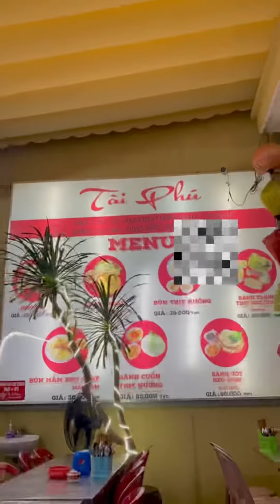TỔNG HỢP MÓN NÊN ĂN KHI TỚI HUẾ PHẦN 3 | Call Me Mây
© Bản quyền thuộc về CallmeMay